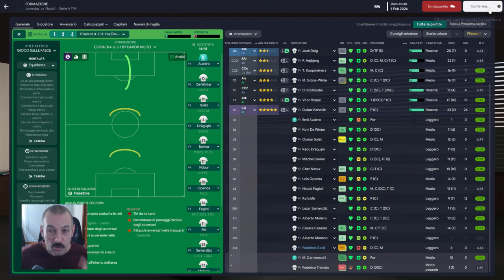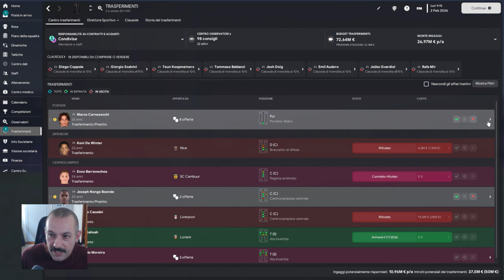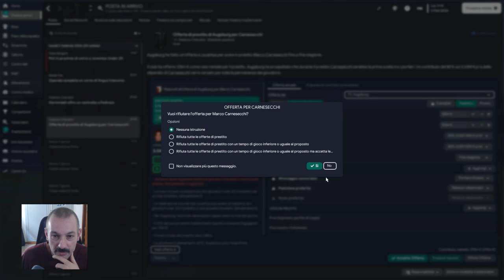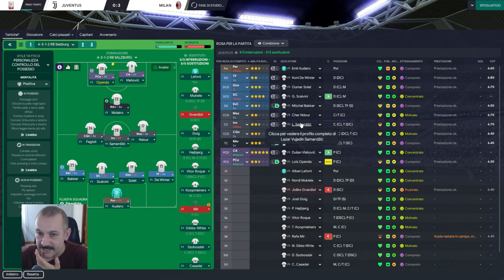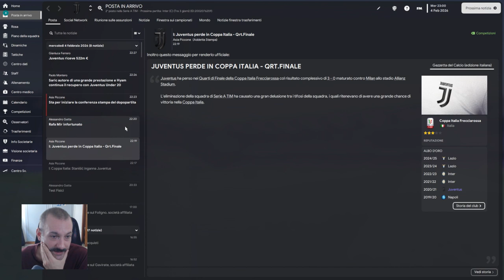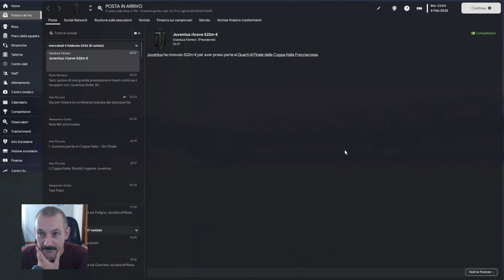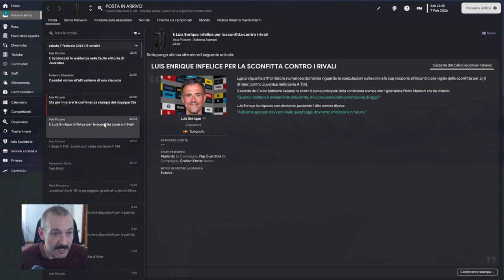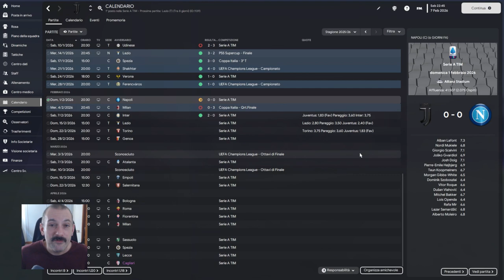[FM23] #65, JUVENTUS: Episodio della muerte con un trittico infernale! | Milano agrodolce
Segui anche i miei Podcast "STORIE DI CALCIO" e "VOLTI NUOVI" su Spotify, Apple Podcasts, Google Podcasts, Soundcould, Deezer, etc etc 🎙